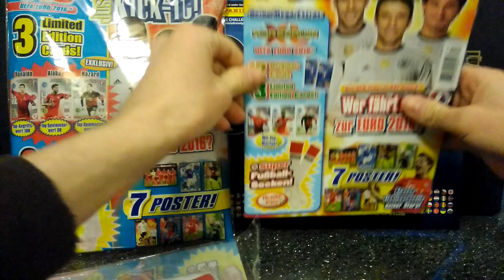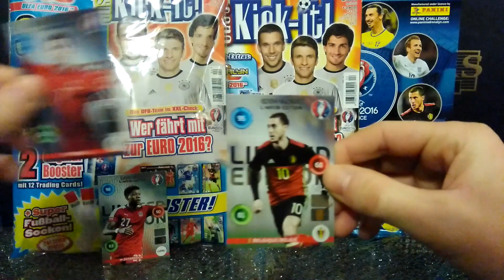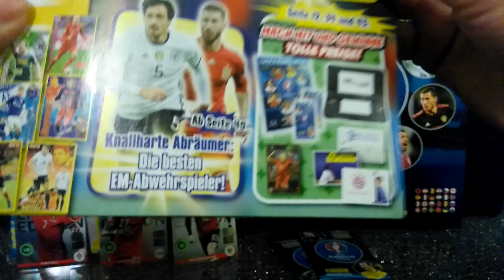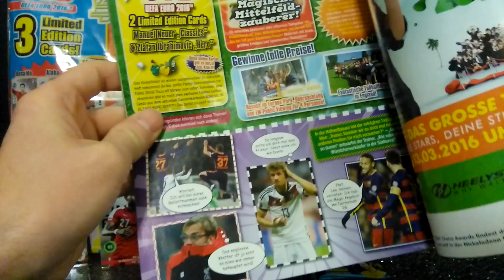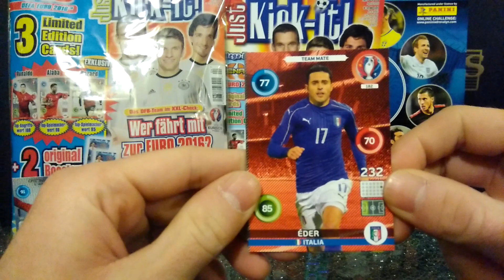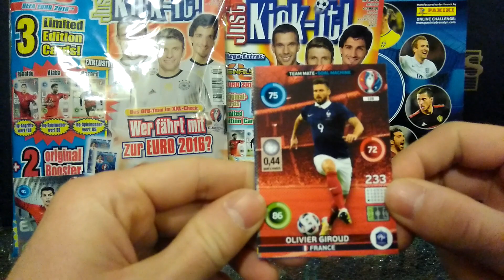UNBOXING JUST KICK-IT! Nr. 4/16 WERSJA NIEMIECKA EURO 2016 3x LE + 2x BOOSTERS